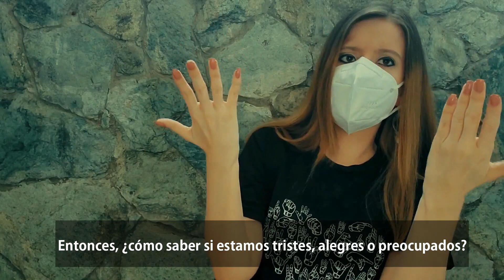SORDOS SUFREN CON EL USO DE MASCARILLA COVID-19 -Becky Soundy TV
Regalame tu like en el video y no olvides compartir este vídeo para que esta comunidad de Beckytos crezca y seamos una hermosa familia de inclusión y en Lengua de Señas en todo el mundo.